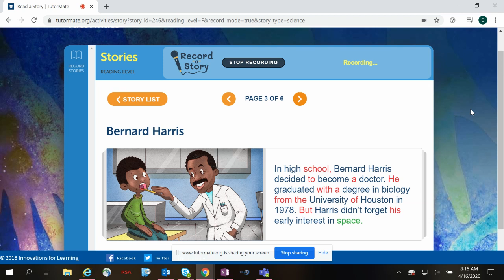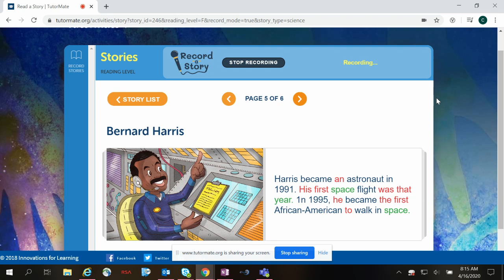Bernard Harris | Oakland | RISE | Kayed | Orion | KPMG | Christiana